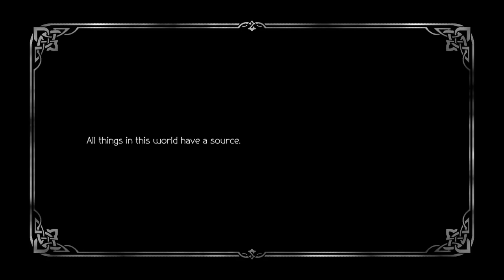"BOAT GUY" - Octopath Traveler 2 Episode 1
Welcome to the first episode of the Octopath Traveler 2 Let's Play! This is going to be a relaxing means to play the game for all who don't own it or just want to see someone else play. Ask any questions down below as well if you would like to see anything in particular or want to get to know me more